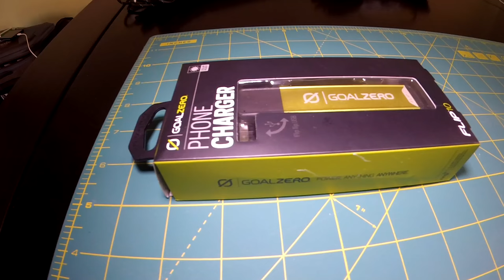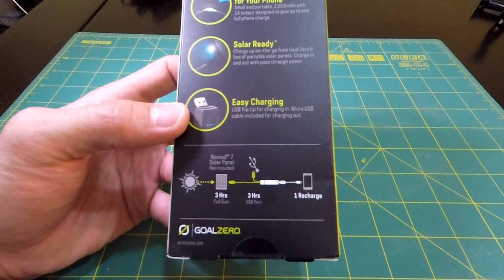Unboxing GoalZero Flip 10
Unboxing del banco de batería marca GoalZero, modelo Flip 10. Es un banco de baterías de 2600 mAh que sirve para una carga de celular, 2.5 veces la carga de una Hero 5 Sessión, etc. Es pequeño, portatil, liviano y posee indicador de carga.